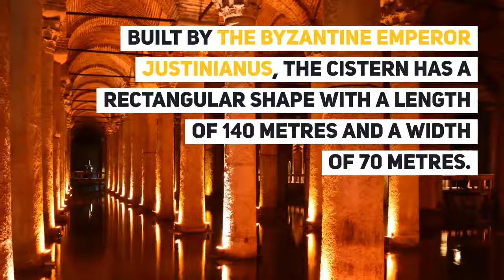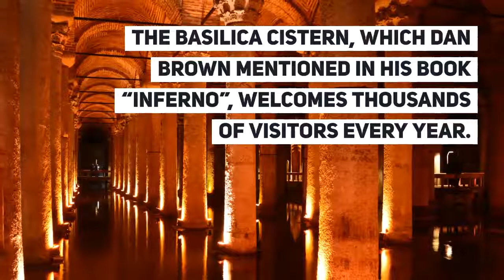5 Top-Rated Tourist Attractions In Istanbul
Where is Turkey? Is Turkey In Europe Or Asia?
Being one of the most historical and socio-cultural cities of Turkey, Istanbul is the city that unites Asia and Europe. Many thousands of tourists visit Istanbul every year, to savor the extensive historical sites which date back to the 6th century BC. Many tourist attractions are located in or near the old city district of Sultanahmet. In this article, we list 5 top-rated tourist attractions in Istanbul that you must see in this fascinating city.

Hagia Sophia
Hagia Sophia is one of the most well known historical monuments of Istanbul. This is a very important place in history, architecture and culture. It was built three times in the same place. Hagia Sophia was first called Megale Ekklesia (it means ‘Big Church’), but later called Hagia Sophia (it means ‘Holy Wisdom’).

It is the biggest cathedral of the time of the Byzantine period. After Fatih Sultan Mehmed’s conquer in 1453, Hagia Sophia was renovated into a mosque. Hagia Sophia is a museum today and visiting hours of the winter schedule are 09:00-17:00 with the last entrance time of 16:00. Visiting hours of the summer schedule are 09:00-19:00 with the last entrance time of 18:00.

Topkapi Palace
Topkapi Palace is another important historical place in Istanbul. The palace was the residence of the Ottoman sultanas, the administrative and educational center of the state. After the Ottoman monarchy was abolished in 1922, it was transformed into a museum on 3 April 1924 by the order of Mustafa Kemal Ataturk.

Nowadays, it still attracts hundreds of visitors as a museum. It is liked by visitors with fascinating details, unique architecture and gorgeous structure in natural beauties. The museum is open to visitors every day, except Tuesdays. In the inter season, ticket office 16:00 is closed. In the summer season, ticket office 18:00 is closed.

Basilica Cistern
One of the most important historical structures and most visited sites in Istanbul is the Basilica cistern, which is located near Hagia Sophia. Built by the Byzantine emperor Justinianus, the cistern has a rectangular shape with a length of 140 metres and a width of 70 metres.

The basilica cistern, which Dan Brown mentioned in his book “Inferno”, welcomes thousands of visitors every year. One of the most interesting features of the cistern are the two Medusa heads which are used as pedestals under the two columns of the cistern. The museum is open seven days a week between 09.00 and 18.30 hours. Only the first day of religious holidays opens at 13.00.

Blue Mosque
The Blue Mosque, named  due to the color of the eye-catching patterns on the walls, is one of the most striking examples of Turkish-Islamic architecture. Located directly opposite Hagia Sofia, The Blue Mosque is open for visitors seven days a week. It is open between 08:30 and 19:00 during summer and between 08:30 and 17:00 during the winter months.

Dolmabahce Palace
Dolmabahce Palace was built by the 31st Ottoman Sultan, Tanzimatci Sultan Abdulmecid (Sultan Abdulmecid the Reorganizer).  Located on the shores of the Bosphorus, the palace attracts attention due to its magnificent architecture and history. Dolmabahce Palace is close to several tourist attractions of Istanbul, such as Taksim, Besiktas and Kabatas. Opening and closing times differ between seasons.